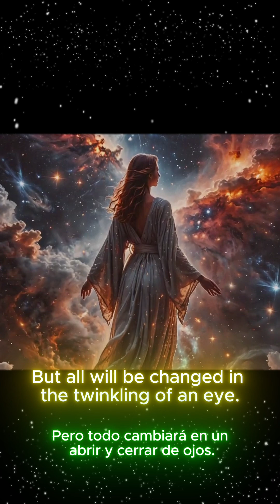Heavenly Bodies Episode 35.1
Discussing heavenly bodies in this episode